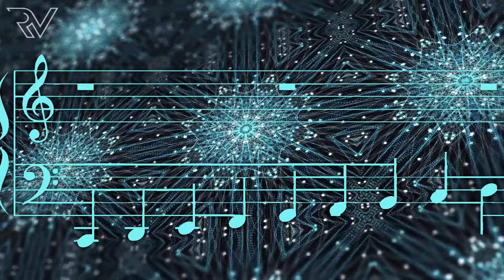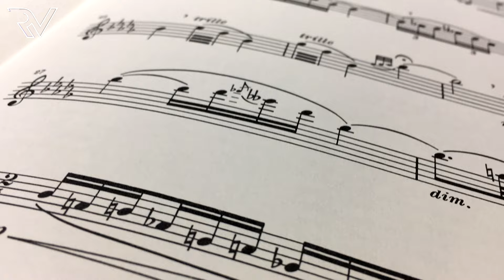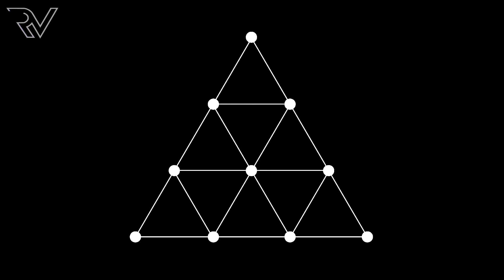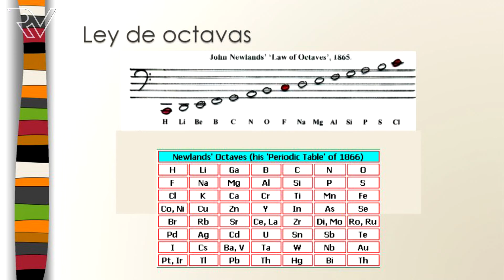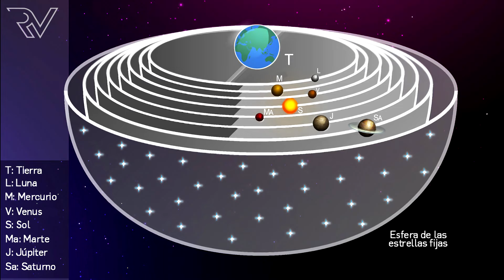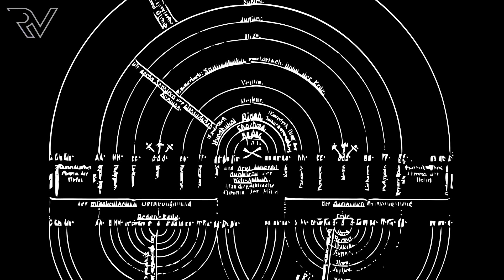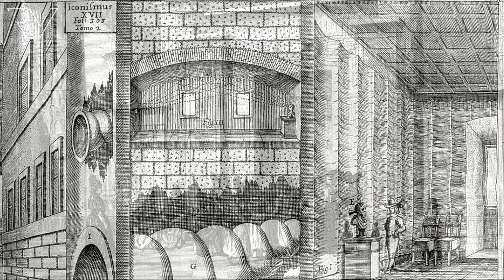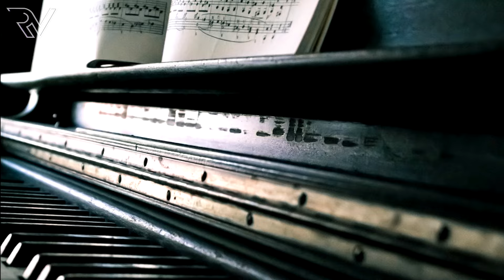Significado esotérico de la Música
Solo comentarles que es muy recomendable que vean el informe hasta el final para entender de la mejor manera la importancia de la música (y de la música de las esferas) en las corrientes mistéricas y el esoterismo, más específicamente en el significado esotérico de la música. Incluidos muchos conceptos como el Círculo de Quintas, las Tonalidades y sobre todo los Intervalos. Abrazos.